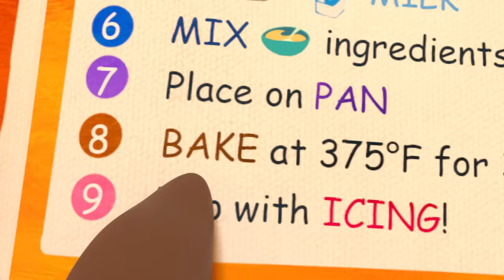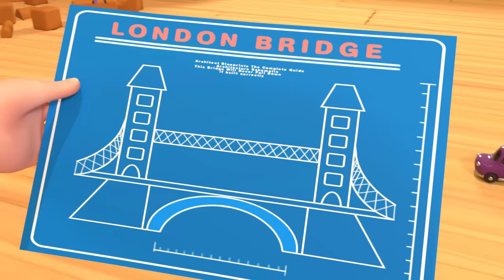Baa Baa Black Sheep (Pretend Play Edition) + More Nursery Rhymes & Kids Songs - CoComelon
Can you help JJ, Nina and Cody catch their inflatable sheep! Lets sing along to Baa Baa Black Sheep and more nursery rhymes and kids songs by CoComelon

Ba Ba Black Sheep (Play Pretend) 00:00
Hot Cross Buns 02:46
Are We There Yet? 05:21
Bingo V1 07:52
Skidamarink V1 10:36
Musical Instruments Song 13:06
Baby Shark V2 (Hide and Seek Version) 16:23
Johny Johny Yes Papa V2 (Parents Version) 18:28
Twinkle Twinkle Little Star 20:47
Bath Song 23:46
London Bridge is Falling Down 26:21
Ten Little Duckies 28:39